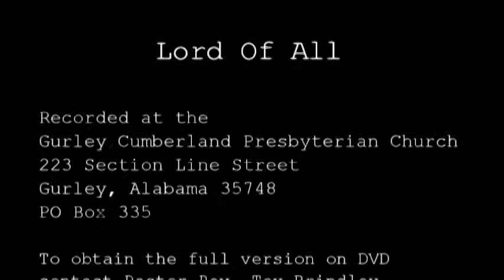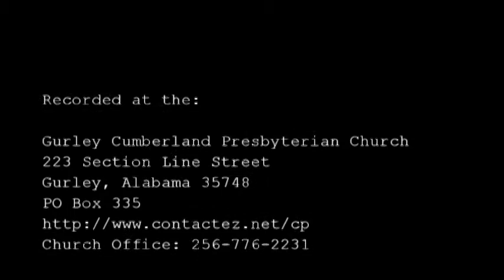Excerpt Easter Sunday Service 2010 - Lord Of All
Recorded at the Gurley Cumberland Presbyterian Church
223 Section Line Street
Gurley, Alabama 35748

Recorded, edited and posted by Dominique Gérard Schneider